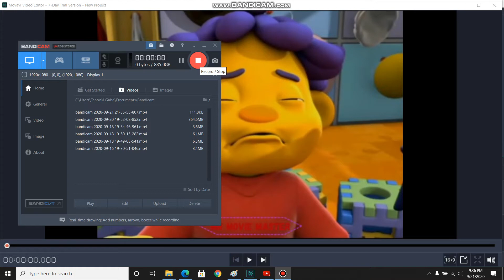My test for Movavi Video Editor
I came up with the idea of making the
"Bee Smart Baby Action Words Series Portrayed by characters
from my childhood" when I was in school